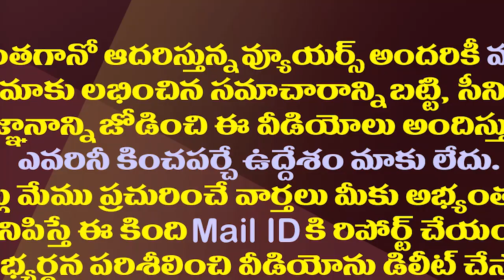జగన్ ఢిల్లీ టూర్ లో ఏజీ శ్రీరామ్, ఆ న్యాయవాది ఎందుకు?| Why did the two go to Delhi with CM YS Jagan?